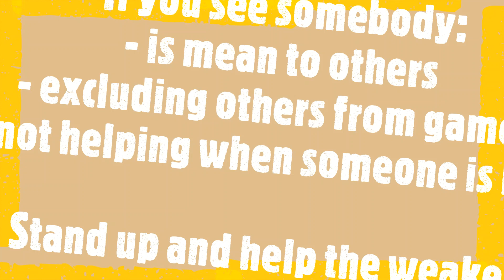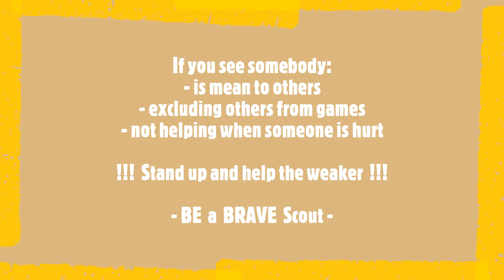Richard scout is brave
Webelos Moviemaking adventure for cub scouts.